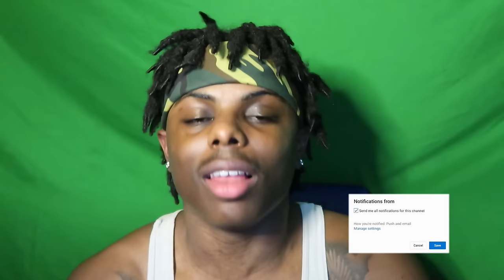Wavy Mello HILARIOUS RAGETAGE & FUNNY MOMENTS #4 | NBA 2K24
Wavy Mello funny/rage moments PART 4!